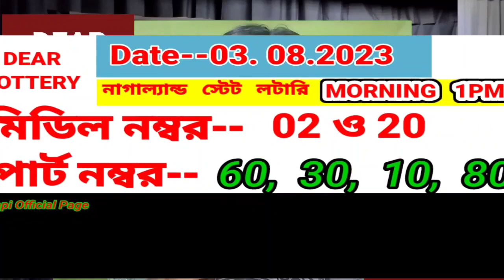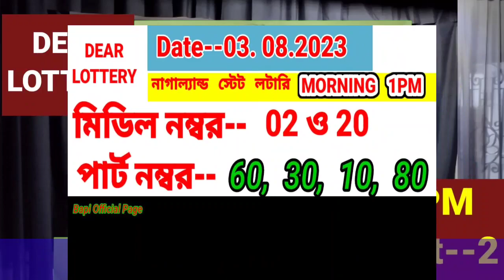03.08.2023 NAGALAND DEAR LOTTERY MORNING 1PM LIVE PART TARGET NUMBER TODAY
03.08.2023 Dear Lottery target 1 pm morning
Morning 1pmLive Target Part
Morning 1pm Live Target Number Today
Lottery target number part 2
Lottery part target
Bapi lottery target number
Dear lottery today target
Lottery live target
Lottery guessing number today morning
Nagaland state lottery sambad live
Today morning 1pm lottery target